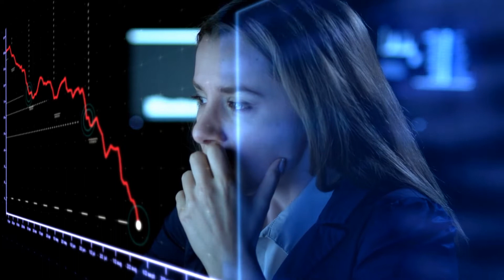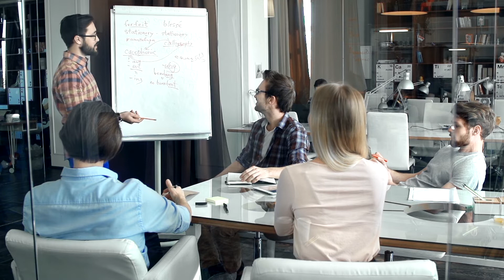Liderazgo Empresarial | SER UN LÍDER RESPETADO (Pruébalo) | Desarrollo y Motivación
Liderazgo Empresarial | SER UN LÍDER RESPETADO (Pruébalo) | Desarrollo y Motivación | MIRA 🏆 y CONECTA CONMIGO: ✅ ¡GANA MAS y MEJORA a lo grande tu vida, negocios y empresas!.

igniustv,
ana maria godinez,
bigrivertv,
curso de liderazgo,
como ser líder,
cursos de liderazgo,
desarrollo empresarial,
desarrollo organizacional,
habilidades gerenciales,
liderazgo efectivo,
trabajo en equipo,
solución de conflictos,
liderazgo transformacional,
motivación laboral,
como manejar equipos,
trabajo en equipo,
solución de conflictos,
como ser feliz en el trabajo,
liderazgo organizacional,
experto en liderazgo,
SER UN LÍDER RESPETADO,
Consejos para ser un mejor líder,
Como Proyectar Autoridad,
Trabajo en Equipo con motivación y Disciplina,
Empleados Felices y Productividad,